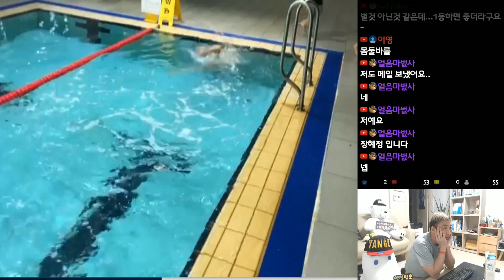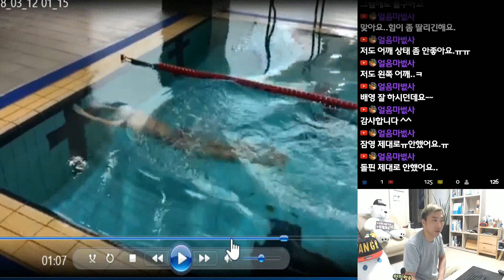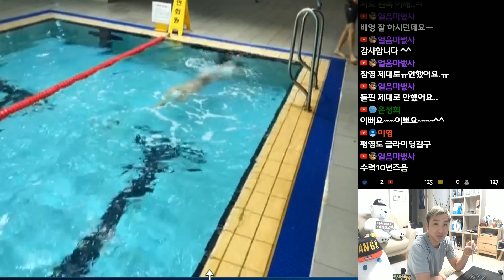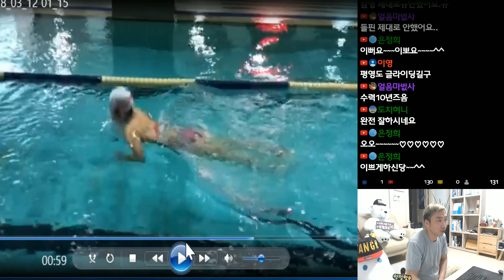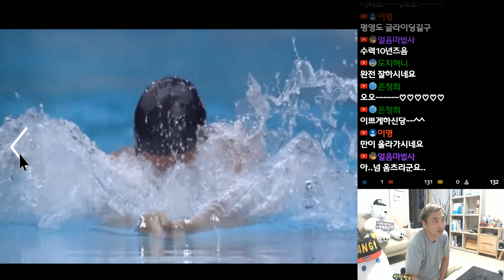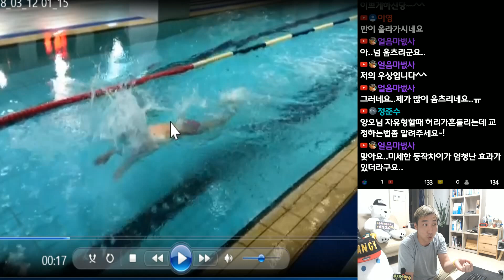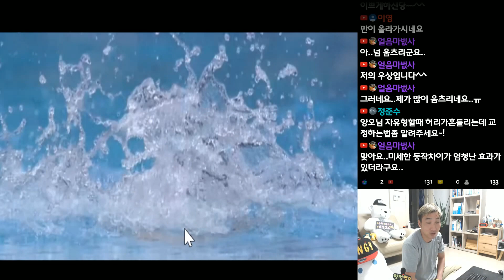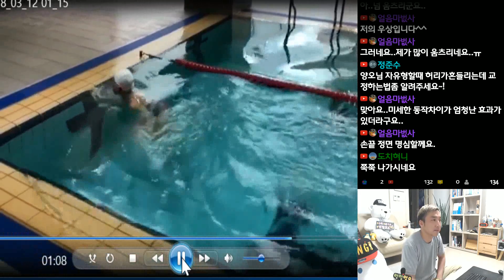평영!! 수력 10년이면 이 정도는 무난하게~!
월~금 밤 10시 ~ 10시 30분 전후 시작...

밤 11시 30분 전후 종료..

안녕하세요!!